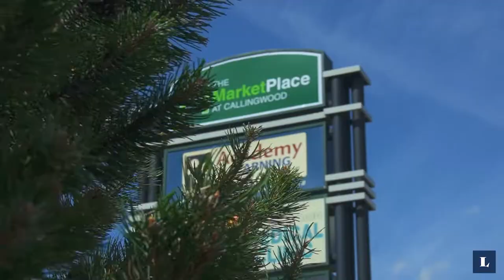Ellis Greens in Edgemont - Welcome To The Neighbourhood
Ellis Greens is West Edmonton’s newest community located in the Edgemont Area just off of Winterburn Road.  Lincolnberg is proud to be building both front attached garage and laned homes in a variety of different plans to fit whatever stage of life you’re in!